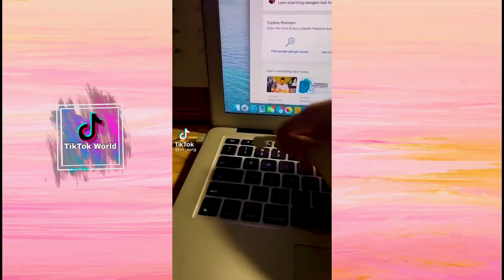mama guy (ox_zung) Funniest TikToks Compilation 2021 Ox Zunj CEO of Mamaaa